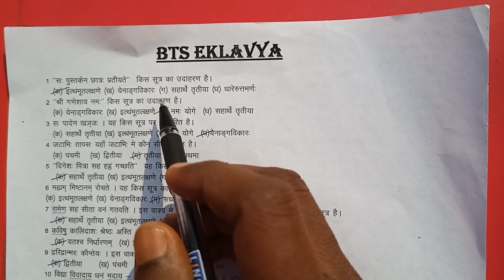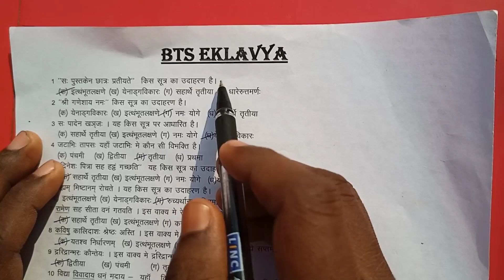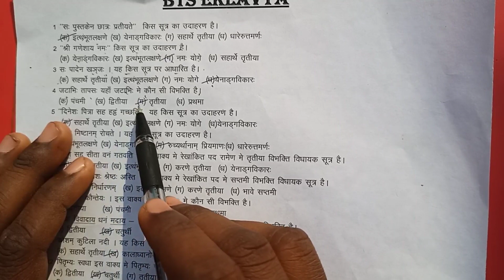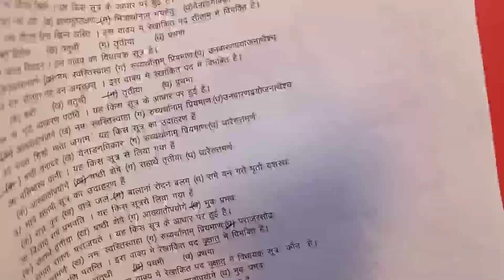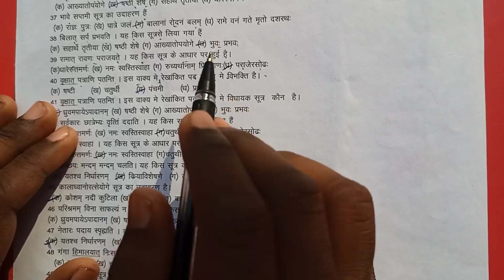Sanskrit karak || Sanskrit karak vibhakti|| Sanskrit karak vibhakti trick||( विडियो जरुर देखें 🙏)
My 2nd YouTube Channel"EKLAVYA SUCCESS POINT"
   (All Competition Examination )

My 3rd YouTube channel " Technical Super 1 " ( YOUTUBE TIPS, ONLINE EARNING, UNBOXING & REVIEW )

यदि आपके कोई विषय से संबंधित प्रश्न है तो आप किसी भी विडियो पर अपना कॉमेंट कर सकते हैं|

सर की कलम से.
जल्दी जागना हमेशा ही फायदेमंद होना है, फिर
चाहे वो नींद से हो,या अहम से या फिर वहम से|
👉 जरुरी नही रौशनी चिरागों से
          ही हो, शिक्षा से भी घर
                 रौशन होते हैं.